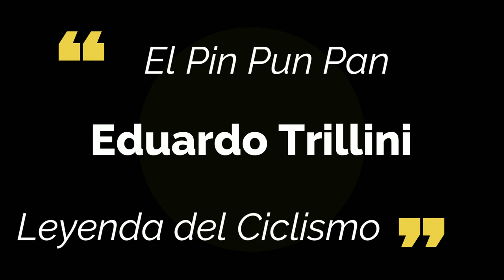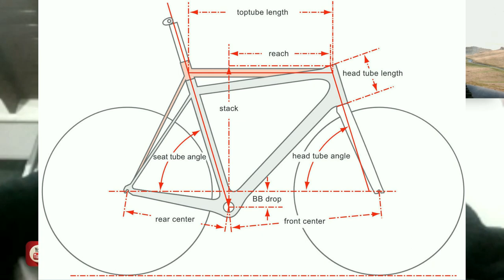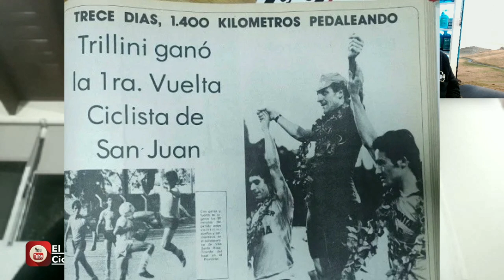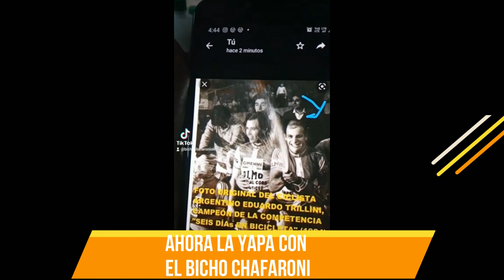Entrevista Eduardo Trillini el Campeon Tecnico de los Campeones Ciclismo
Pin Pun Pan de preguntas a Eduardo Trillini , nacido el20 de junio de 1958en San Miguel (Buenos Aires) , es un ciclista argentino . Activo desde la década de 1970 hasta la de 1990, fue campeón panamericano de ruta en 1980, campeón de persecución por equipos en 1980 y 1981, y compitió en los Juegos Olímpicos de 1984.
Ganadores de ruta
1980
Medalla de oro, América Campeón panamericano en ruta
mil novecientos ochenta y dos
Torre de San Juan
2 nd en el Rutas de América
1983
JerseyArgentina.png Campeón argentino de ruta
Gira por Uruguay
1984
Seis días de Buenos Aires (con Roman Hermann )
1987
Seis días de Buenos Aires (con Marcelo Óscar Alexandre )
1988
2 e de la Ronda Uruguay
1989
Rutas de America
1990
3 ° en la Vuelta a Uruguay
 Juegos Olímpicos
Los Ángeles 1984
9 º en la persecución por equipos
Juegos Panamericanos
1978
Medalla de bronce, América Medallista de bronce en persecución por equipos
Campeonatos panamericanos
1980
Medalla de oro, AméricaMedallista de oro en la persecución por equipos (con Pedro Omar Caino Petra , Omar Roberto Richeze , Nestor Montabilet )
1981
Medalla de oro, AméricaMedallista de oro en la persecución por equipos (con Pedro Omar Caino Petra , Juan Carlos Haedo , Gustavo Kucich )
Juegos Sudamericanos
La Paz 1978
Medalla de oro, América Medallista de oro en la persecución por equipos
Medalla de plata, América Medallista de plata del kilómetro